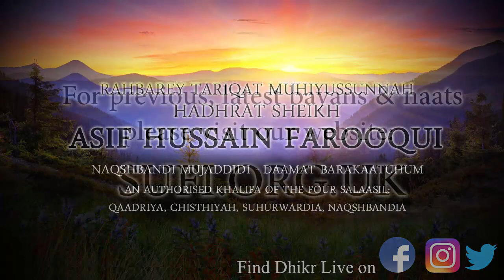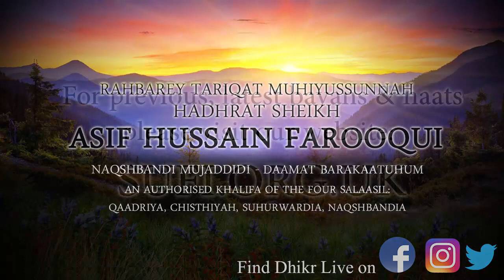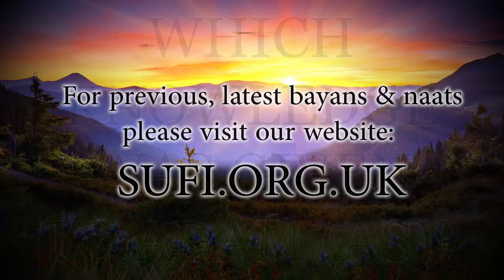Clips Which Knowledge Was Given to Adam (as)? - Hadhrat Sheikh Asif Hussain Farooqui Naqshbandi (UK)